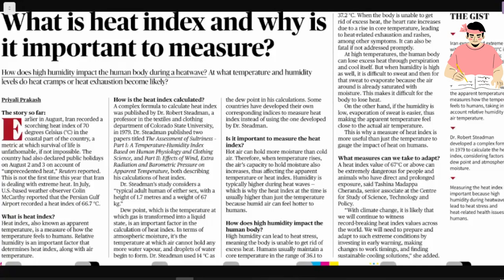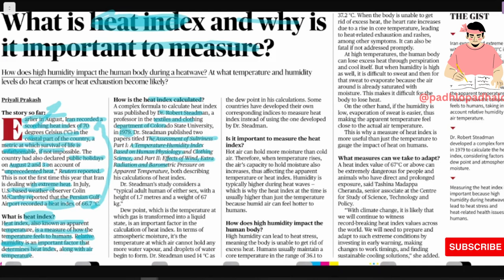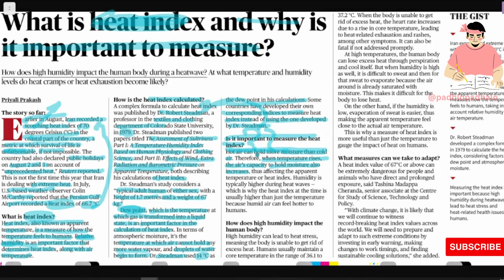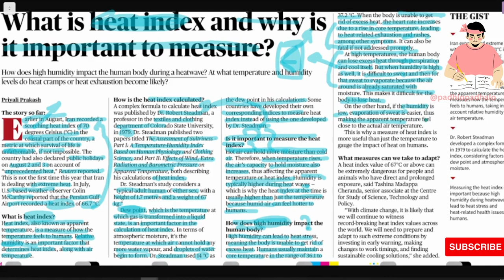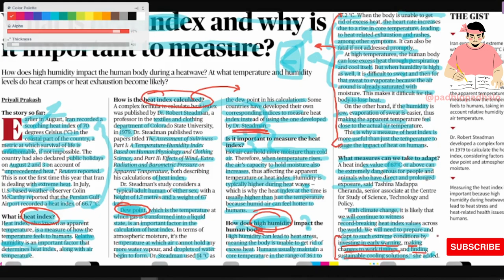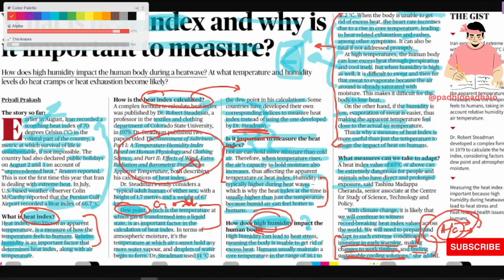What is HEAT INDEX and it's importance.